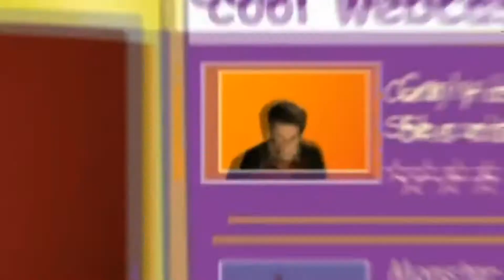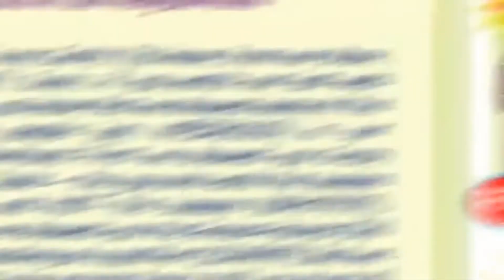Leave it All To Shine || iCarly and VicTORIous Mashup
Heyo! Horoscopes_Taures here! Call me Alex for short I post in this channel every Weekend if I'm available! Wait..Is that subsribe button red? Make it gray by pressing it!

Hope you all have a nice day!
Credits
SahdSoul: Intro
Better check him out for cool intros!
Music in the video: Leave it All to Shine
Taurus Squad Devs!